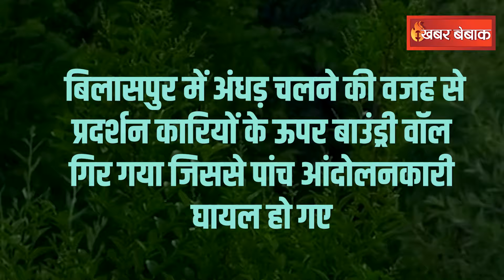अगल 48 घंटो में Chhattisgarh का बदलेगा मौसम, गर्मी से मिलेगी राहत या बढ़ेगा तापमान? CG Weather Update